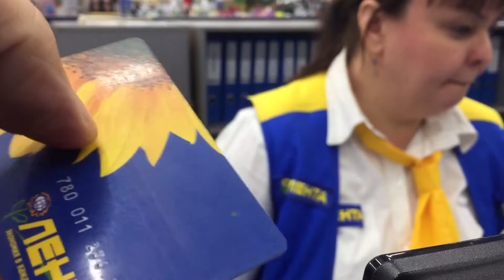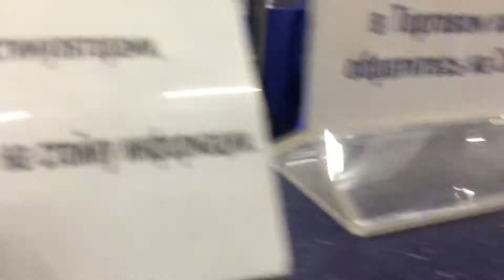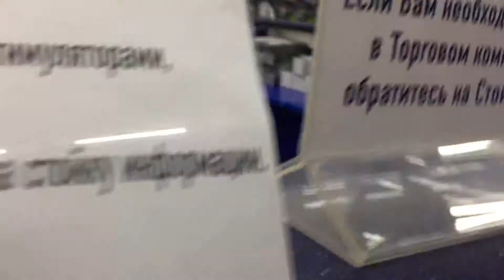Возврат Батута.Лента Респект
Поехал возвращать батут и к моему удивлению все прошло гладко и очень быстро! Лента профессионалы